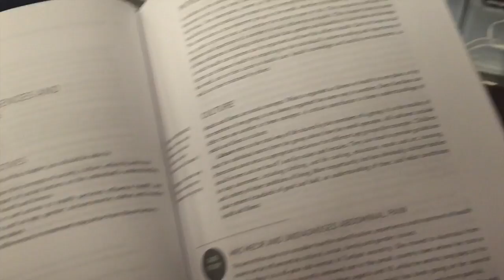Ep 5. Chicken is Life! | DailyAngie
Ep 5 - I get a little too obsessed with my chicken xD

Welcome to my official vlog channel, I decided to start a vlog channel so that I can keep my main channel for beauty/ lifestyle related videos therefore for those who would like to see more into my life can follow this channel :p

♡ INSTAGRAM; @babiiangiie
♡ TWITTER; @babiiangiie